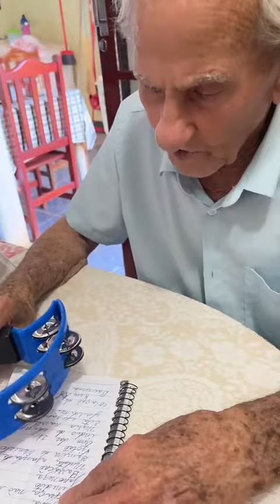quem tava com saudade do vovô ai ?